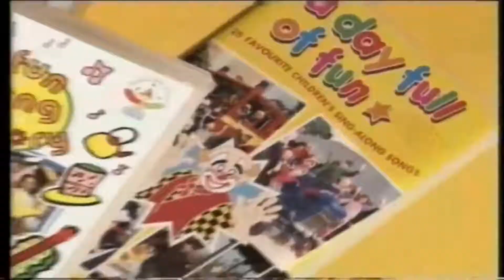THE KING OF THE HENCHMEN OF AMOS SLADE!